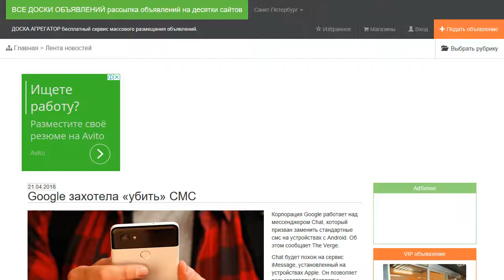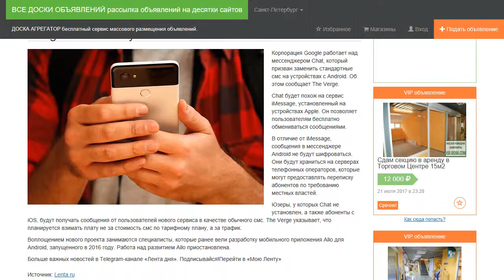Google захотела «убить» СМС.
Корпорация Google работает над мессенджером Chat, который призван заменить стандартные смс на устройствах с Android. Об этом сообщает The Verge.

Chat будет похож на сервис iMessage, установленный на устройствах Apple. Он позволяет пользователям бесплатно обмениваться сообщениями.

В отличие от iMessage, сообщения в мессенджере Android не будут шифроваться. Они будут храниться на серверах телефонных операторов, которые могут предоставлять переписку абонентов по требованию местных властей.

Юзеры, у которых Chat не установлен, а также абоненты с iOS, будут получать сообщения от пользователей нового сервиса в качестве обычного смс. The Verge указывает, что планируется взимать плату не за стоимость смс по тарифному плану, а за трафик.

Воплощением нового проекта занимаются специалисты, которые ранее вели разработку мобильного приложения Allo для Android, запущенного в 2016 году. Работа над развитием Allo приостановлена.